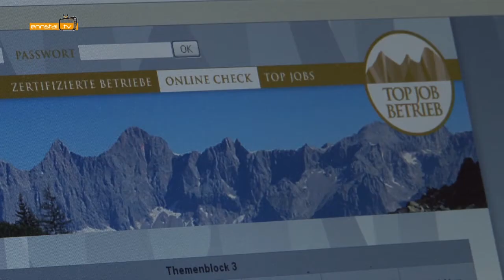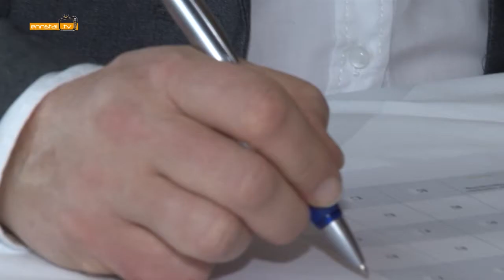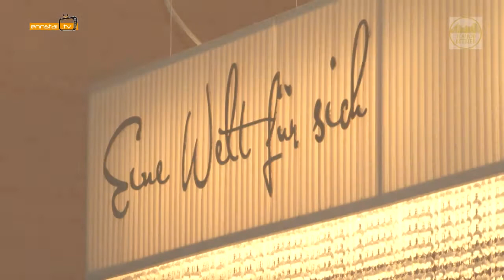Top Job Betriebe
Mitarbeiterfreundliche Betriebe